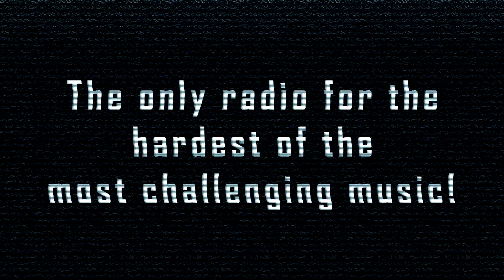[SpeedCore] Rydel - The Stalker